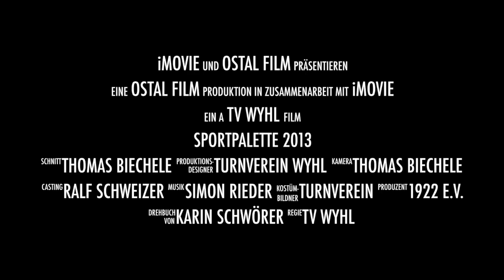Sportpalette TV Wyhl 2013 - Trailer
Trailer zur Sportpalette 2013 des Turnverein 1922 Wyhl e.V.
gefilmt am 9. November 2013 in der Turnhalle Wyhl.

DVD-Bestellungen bitte an den jeweiligen Übungsleiter richten